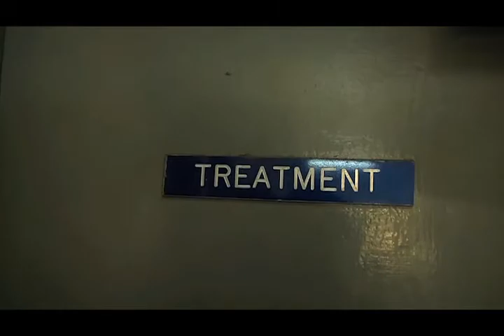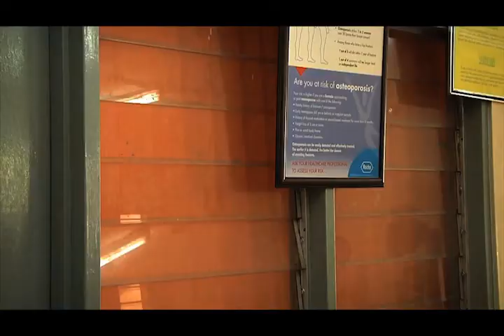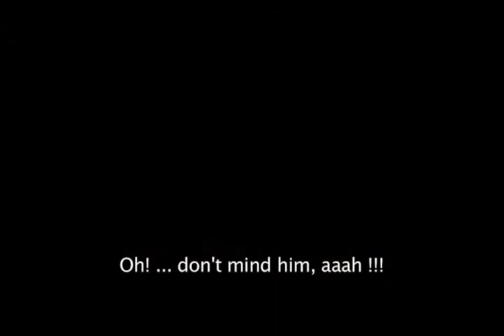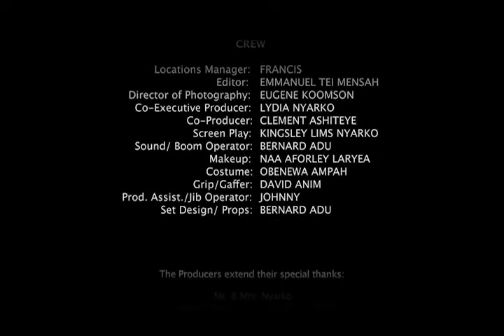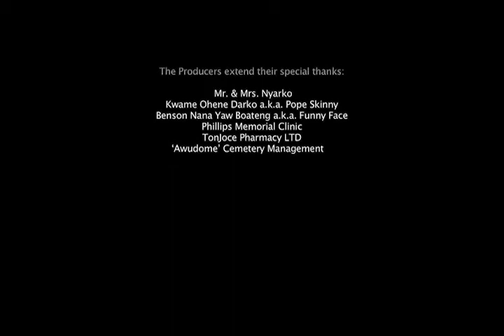Misconstrued Short Film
A short fiction that highlights on the love of a son to the father who got carried away by his new car and as a result punished his him, mistaking his sons love for damaging his car